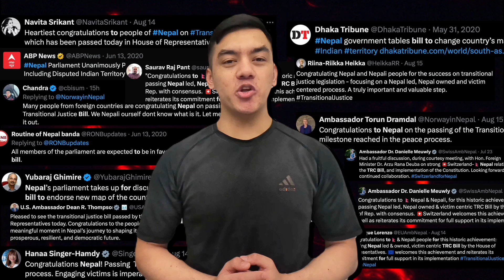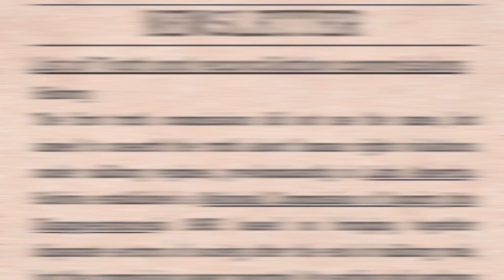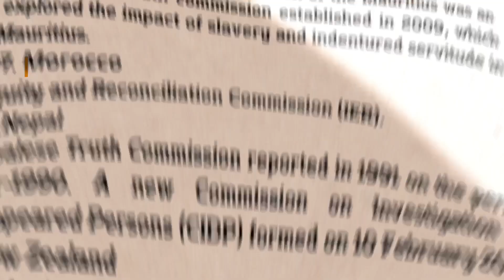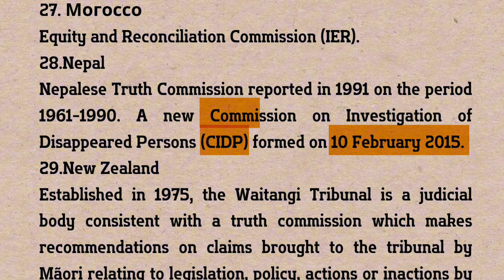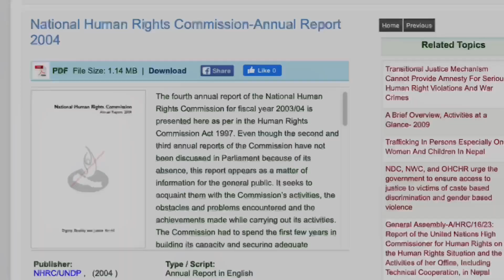Did Leaders Use TRC to Hide Nepal's Big Secrets? | Prakash Chhetri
Welcome to the official YouTube channel of Prakash Chhetri! Explore the world through my lens as I share captivating stories, insightful vlogs, and engaging content that aims to inspire and entertain. Join me on this journey of discovery and creativity, where we delve into diverse topics from travel adventures to lifestyle tips and beyond.

Leaders Use TRC to Hide Nepal's Big Secrets?" raises a provocative question about the potential misuse of the Truth and Reconciliation Commission by Nepali political leaders. It suggests that instead of seeking justice and transparency, key figures might be using the TRC to obscure critical truths about the nation's troubled history. This inquiry challenges whether the commission, intended for healing and accountability, has become a tool for political cover-ups, shielding deeper secrets that could reshape public understanding of Nepal’s past.